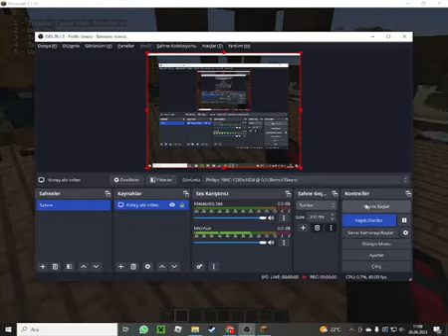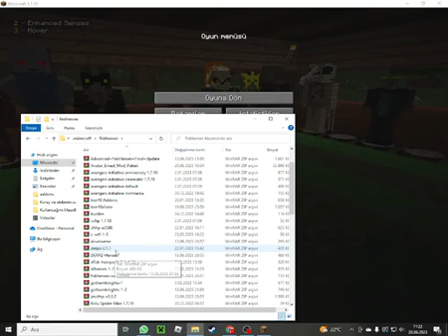Fisk Heroes ve PKG addonu Tanıtımı [İlk videoum] (Link Açıklamada)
Bu videoda Fisk addonlarını gösterdim PKG addonlarınıda gösterdim baya güzel yapmışlar elerine sağlık.
Kanların linkinden kanalarına ulaşabilirsiniz: Discord Sunucularında konuşabilirsiniz ben konuştum mesela

Addonları yakıda vericem ya da onlardan alabilirsiniz.